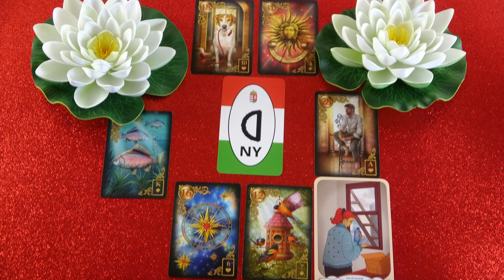Beszélni akar veled, tisztázódnak bizonyos dolgok. Lesz nyeremény❣